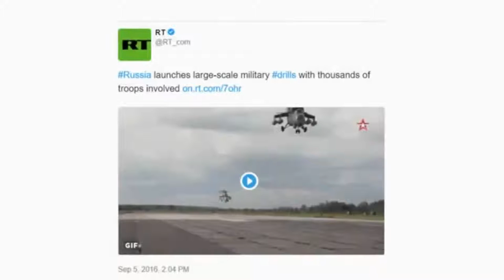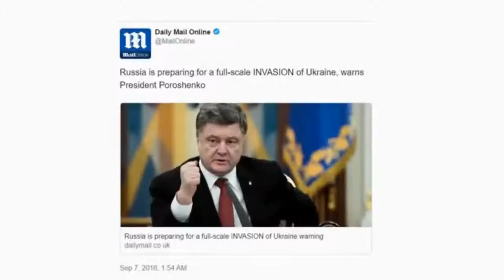Anonymous Russia - The TRUTH about WW3 II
Anonymous Video

Анонимы это идея, которая не может быть разрушена... даже предательством.
Мы анонимы.
Ждите нас.